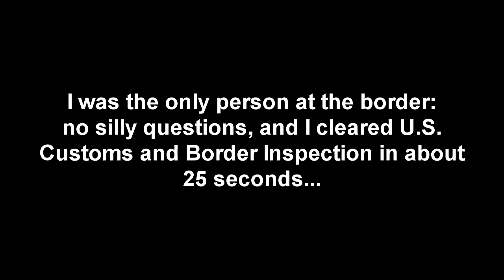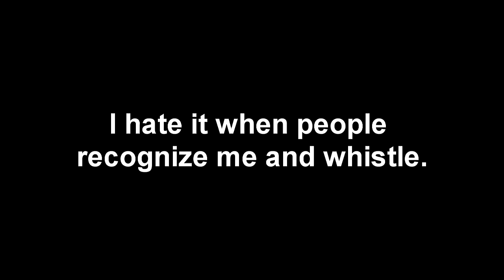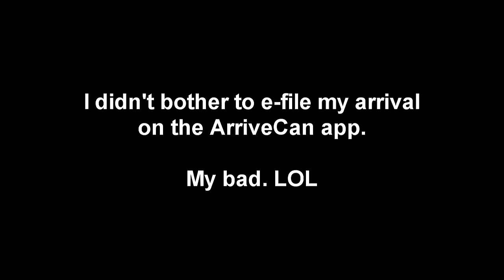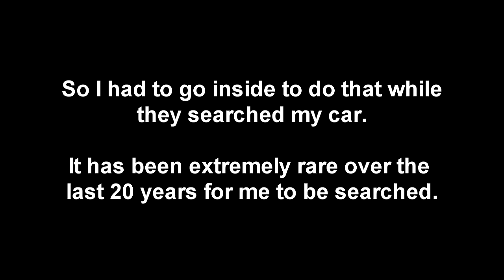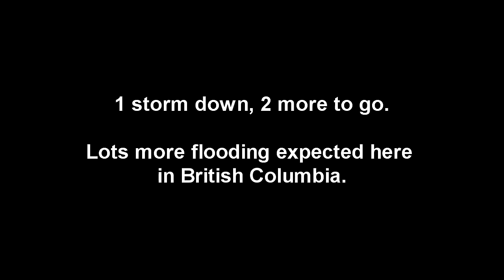Fun Crossing the US Canada Border Today & I WON A PRIZE!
Some fun crossing the US Canada border today to go shopping in Bellingham from metro Vancouver. And yes, I did win a free prize at the Canadian border upon my return. I know it was black Friday, but the border was fairly easy and quiet to cross down across the American border. I little more hassle to cross back, but part of it was my own fault. And no, Carolyn's RV Life still has not got me arrested at the American border (but she loves to say I am in trouble LOL) Post your comments.